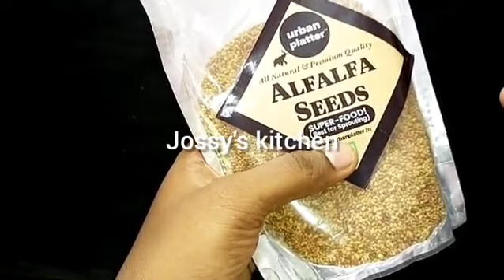ஆஸ்டியோபோரோசிஸ்,எலும்பு சிதைவு,எலும்பின் அடர்த்தி அதிகரிக்க மூட்டு வலி சரியாக இதை சாப்பிடுங்க